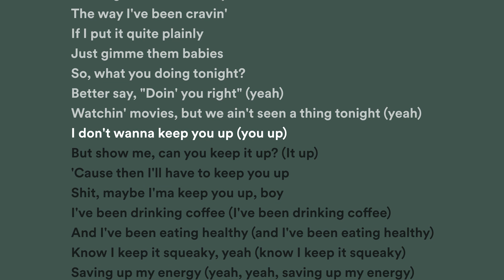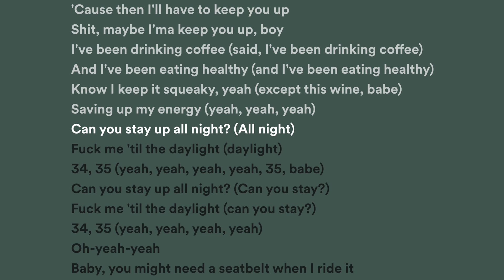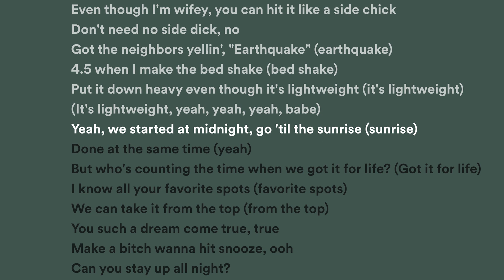Ariana Grande - 34+35 (Lyrics | Lirik | Karaoke)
Ariana Grande-Butera, known professionally as Ariana Grande, is an American singer, songwriter, and actress. She was born in Boca Raton, Florida in 1993 and began her career in the entertainment industry in 2008, playing the role of Charlotte in the Broadway musical 13.

Grande gained further recognition when she starred in the Nickelodeon TV series Victorious from 2010 to 2013, and its spin-off Sam & Cat from 2013 to 2014. She began to pursue a music career in 2011, releasing her debut single "Put Your Hearts Up" in 2012. Her breakthrough single "The Way" was released in 2013, featuring rapper Mac Miller, and her debut album "Yours Truly" followed later that year. She continued to release commercially successful albums, including "My Everything" in 2014, "Dangerous Woman" in 2016, "Sweetener" in 2018, and "Thank U, Next" in 2019.

Grande is known for her powerful vocals, wide vocal range, and use of the whistle register. She has won numerous awards, including several Grammy Awards, and has been named one of the most influential people in the world by Time magazine. She is also known for her philanthropic efforts, supporting various causes such as LGBTQ+ rights, mental health awareness, and animal rights.